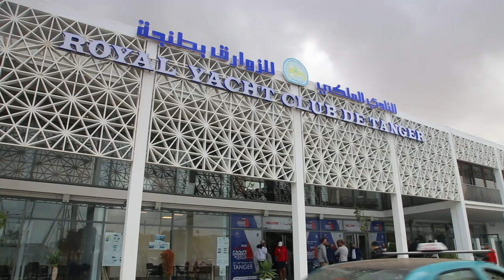اختتام فعاليات بطولة العالم للزوارق بطنجة وتتويج الفائزين